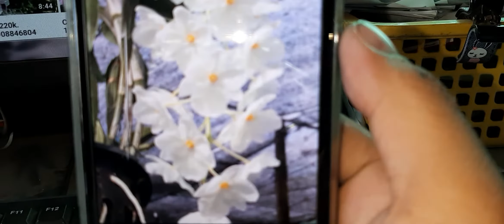Thủy Tiên Trắng Đột Biến. 14/08/2020. 0908846804